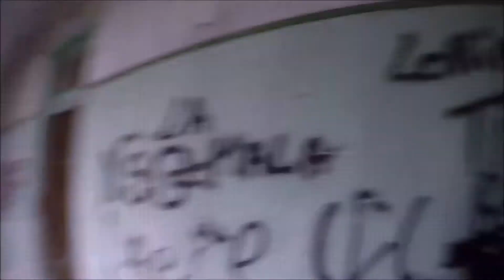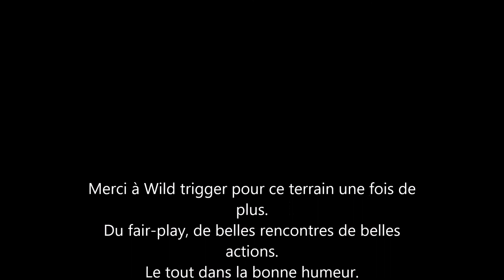BloodBank Wild Trigger # 1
Vous remarquerez la couleur des gilets et de certaines répliques, qui sont différentes, toutes les vidéos non pas été faite sur la même partie.